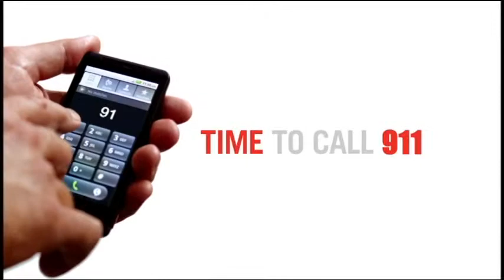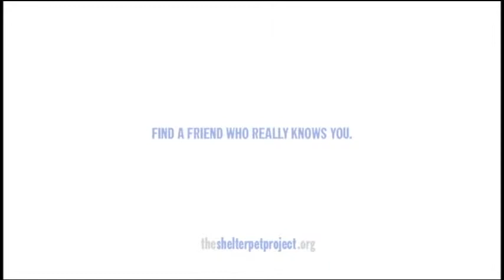Assembly Update with Greg Sorrentino and Donna Lamkin of the Center for Disability Services Pt.2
2/7/14